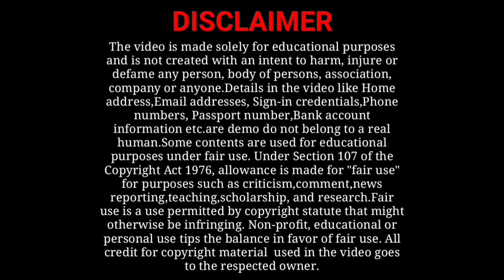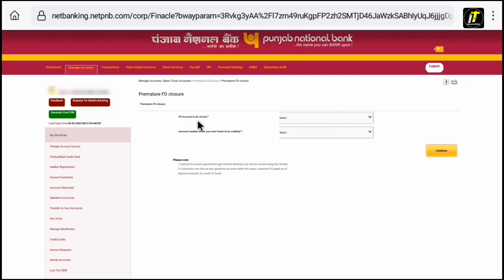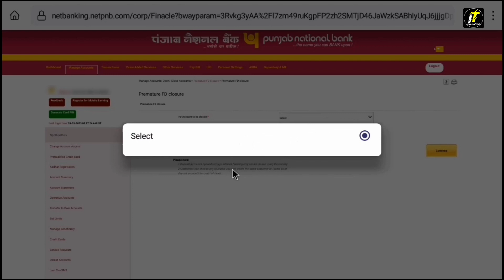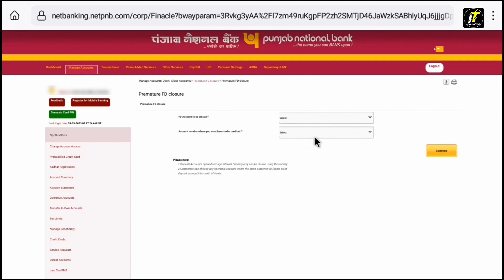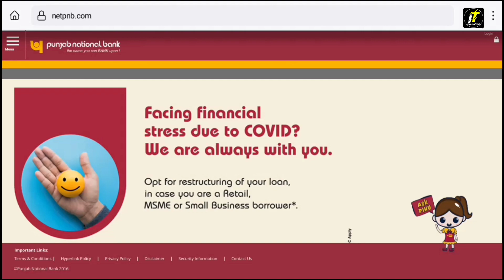PNB Me FD Band Kaise Kare | PNB Me FD Close Kaise Kare | How To Close PNB FD Online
pnb bank account close kaise kare
pnb se fd close kaise kare
fd kaise close kare
punjab national bank fd account close kaise karen
punjab national bank close fixed deposit
punjab national bank ki fixed deposit kaise close kare
punjab national bank fd closure
punjab national bank close premature fd